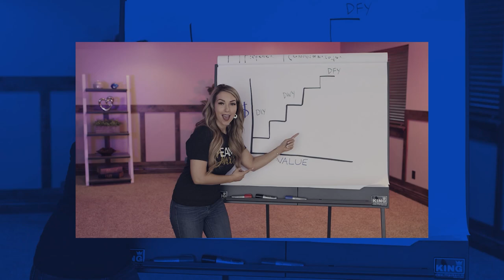How To Convert Leads Into Sales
Are your leads not converting into sales? Maybe it's time to implement a new strategy! Watch this video to know how to convert leads into sales effectively using this important strategy that will definitely give you great results!

Marley Jaxx

00:00 Intro & Summary
00:49 What Is Lead Nurture?
02:16 What Is A Strategy Call?
03:11 What Is Don't Miss The BUS Strategy?
06:55 Get This Blueprint!

What Does A Good Sales Funnel Look Like?

Buzzworthy content? ✅
Iconic status? ✅
All without busting your ad budget.